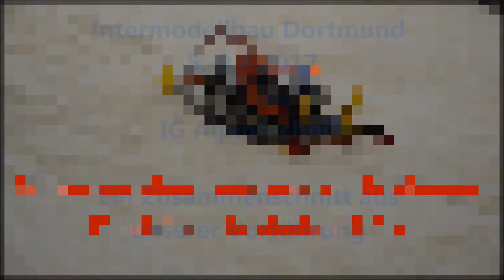Intermodellbau 5.-9.4.2017 IG Alpintechnik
Hinweispflicht -WERBUNG-